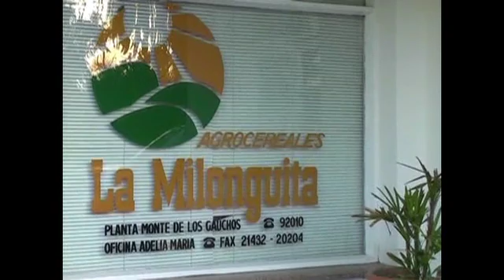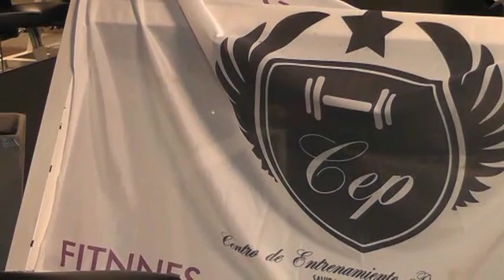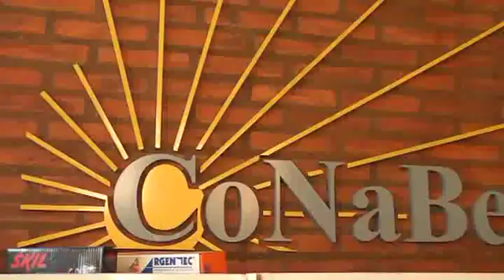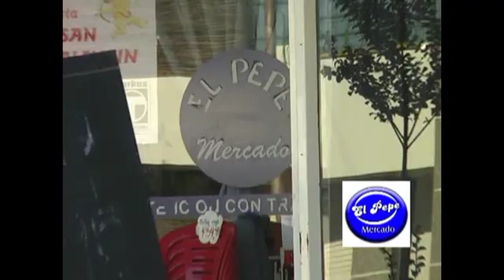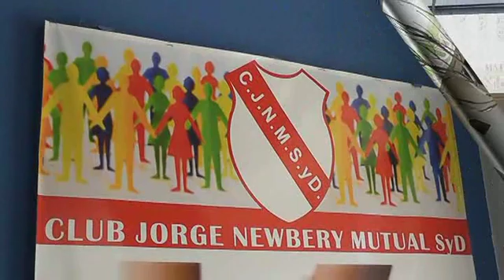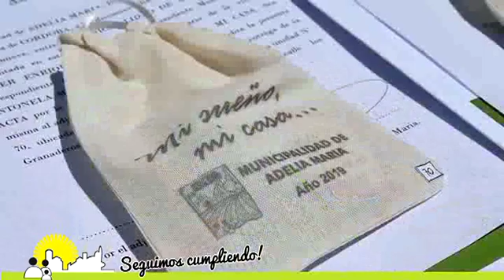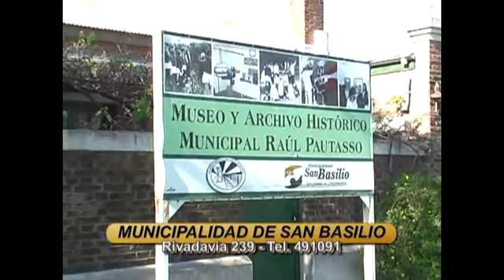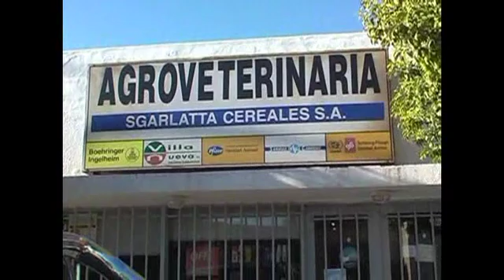Deportivo TV Programa 15 05 19